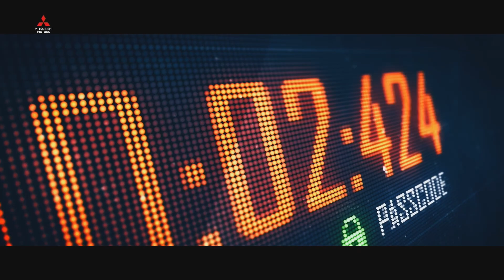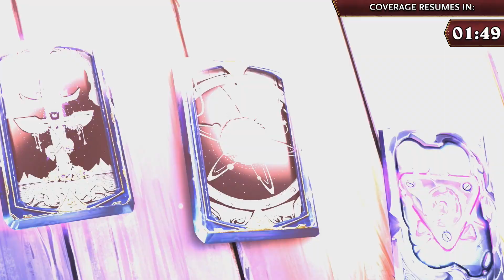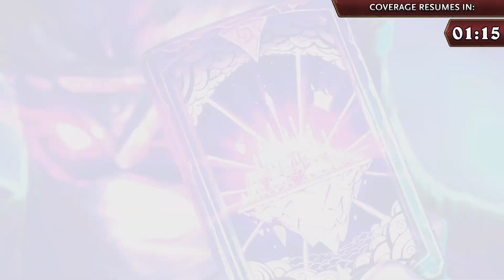《爐石戰記》亞太區大師職業賽 - 第二周第一天 | glory vs SamuelTsao